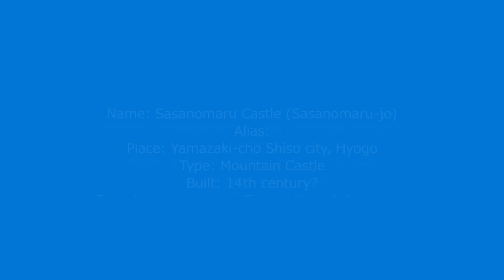Sasanomaru Castle (Hyogo) / 篠ノ丸城 (兵庫)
Walk-through movie of Sasanomaru castle (篠ノ丸城) that is a Japanese castle at Hyogo pref. It was built by local lord Uno clan along with their home castle Chozui castle. Uno clan belonged to Mouri clan but were attacked by Oda clan then both castles fell in 1580. Square shaped residence style main area and attached small terraces surrounded by combined vertical dry moats remain on the peak.